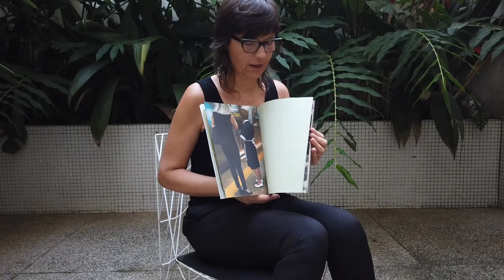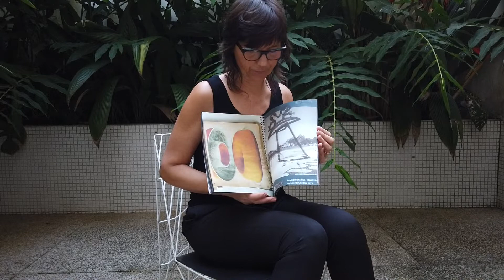SPOSETTI, Alessandra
Alessandra Sposetti tem graduação em DAMS-Discipline delle Arti, Musica e Spettacolo, na Universidade de Bolonha e pós-graduação em Visual Design pela SPD de Milão.
Nesta cidade, Alessandra trabalhou como diagramadora na Vogue Itália, designer de moda e diretora de arte na agência de publicidade JWT. No Rio de Janeiro, trabalhou por 11 anos no âmbito da gastronomia italiana como professora, consultora e organizadora de viagens gastronômicas. Desde 2018 investiga artisticamente os temas da alimentação, corpo e consumo, do ponto de vista histórico, social e sensorial. Integra o Coletivo COMA*, que propõe experiências multissensoriais a partir de alimentos e materiais comestíveis.